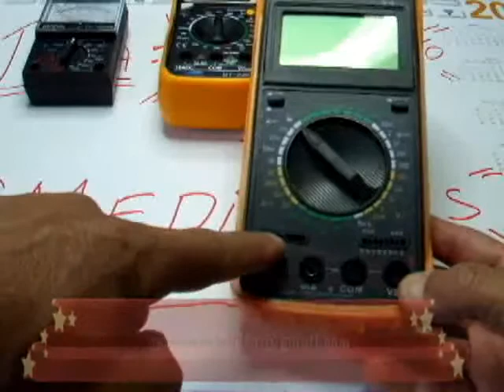INSTRUMENTOS DE MEDICIONES TUTORIALES 04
INSTRUMENTOS DE MEDICIONES TUTORIALES 01